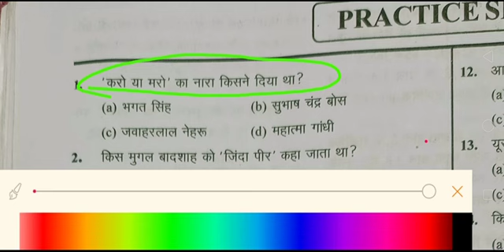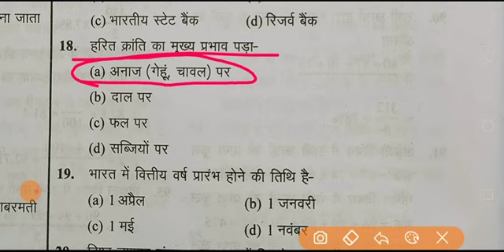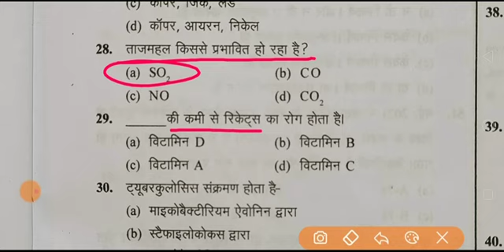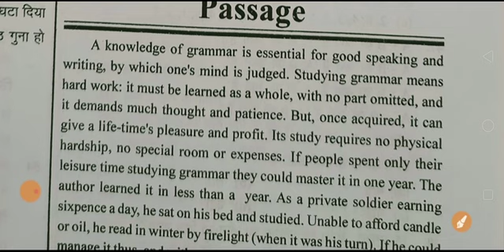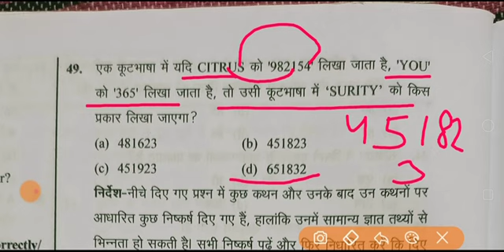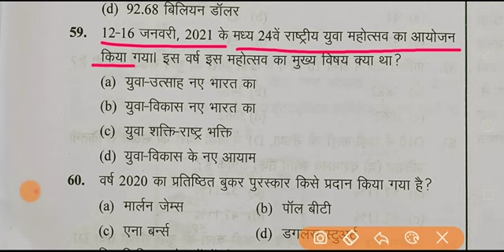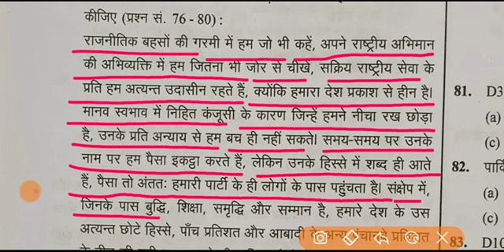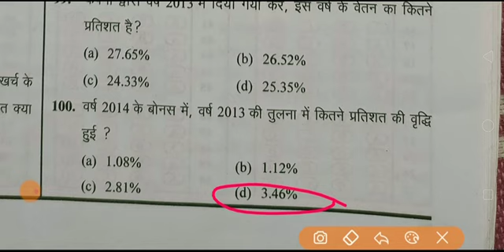PET-प्रैक्टिस सेट-7#GHATNA CHAKRA#UPSSSC-PET#घटना चक्र मॉडल प्रश्न पत्र- 7